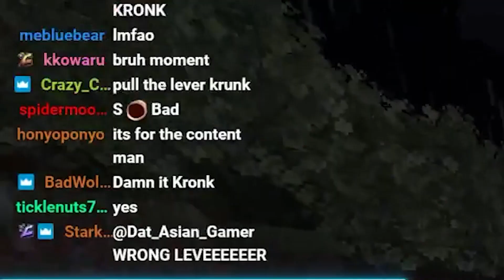Twitch Chat Pranks Connor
This is probably the last time Connor decides to take any advice from his Twitch chat...